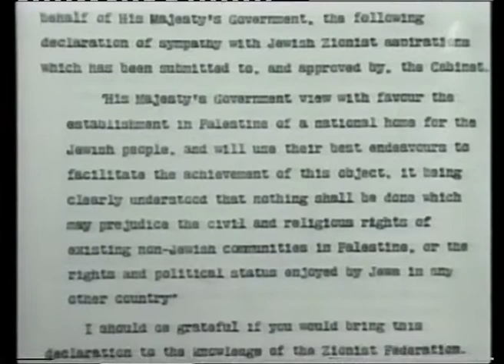BOULEVARD - De Heilige Stad (Deel 1)